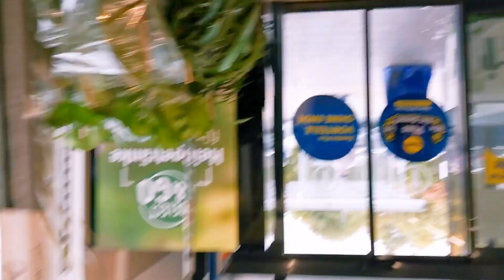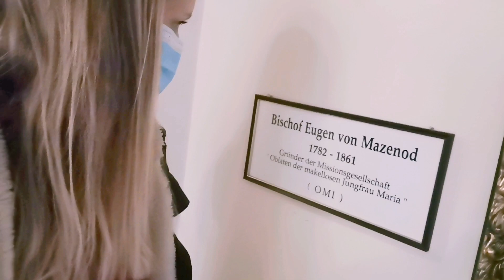Lipstick, weddings and face masks | Follow me around | Christine Set The Scene (behind the scene 😁)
Hey guys,

a special video that is a little different than what I usually do 😊😊 I just felt like taking you with me yesterday. We had a small gig at a wedding and I simply followed my impulse to do a little "follow me around" video.

This is definetely always gonna be a music channel but I wanted to give this format a try. Let me know if you like it or hate it. 😎😝

It's in german but I put subtitles.

Christine ❤️